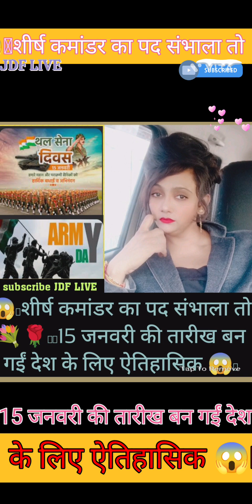15 Jan 🪷शीर्ष कमांडर का पद संभाला तो 💐🌹🪷 आज की तारीख बन गईं देश के लिए ऐतिहासिक दिवस 😱🪷